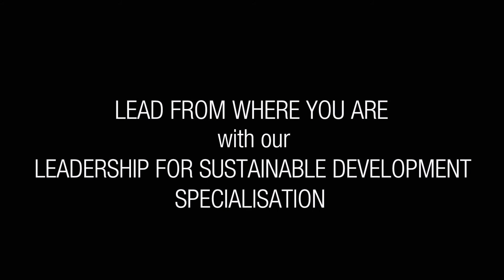Daniel Wielechowski - Monash Master of Environment and Sustainability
Daniel Wielechowski is taking his engineering experience in sustainable directions with the Monash Master of Environment and Sustainability.

master environment sustainability, climate change, climate action, student testimonial, Monash university, sustainable development, leadership, interdisciplinary study